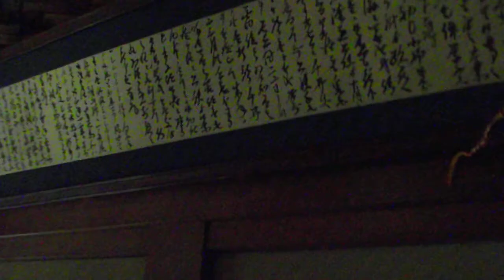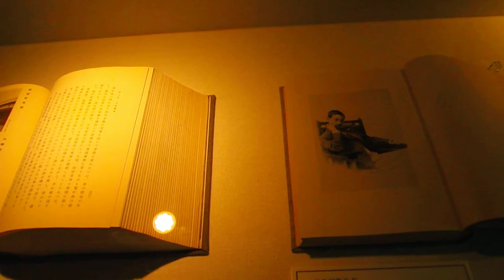DSCF5885明治記念大磯邸園20181111一般公開 ガイドツアー5旧陸奥宗光邸